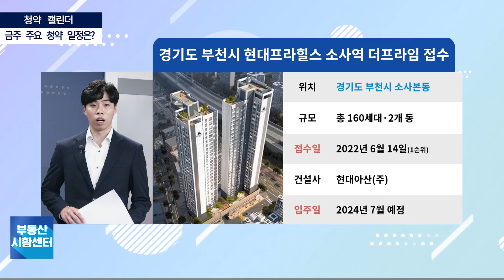부동산 시황센터 : 경기도 부천시 현대프라힐스 소사역 더프라임 6월 3주 ‘청약 캘린더’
위치 : 경기도 부천시 소사본동
규모 : 지하 5층~지상 29층, 2개 동, 160가구
1순위 청약 : 6월 14일
건설사 : 현대아산